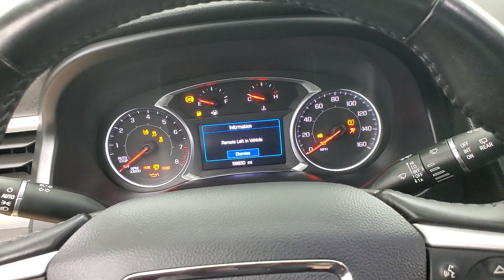2020 GMC Acadia SLE MEDIA SCREEN BACK-UP CAMERA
223495​
2 KEYS, 3RD ROW SEATING, BACK-UP CAMERA, BLIND SPOT MONITOR, BLUETOOTH CONNECTION, HEATED FRONT SEATS, INTEGRATED TURN SIGNAL MIRRORS, KEYLESS START, POWER DRIVER SEAT, POWER LIFTGATE, PRIVACY GLASS, PUSH BUTTON START, REAR A/C, USB. Why buy from Car Vision? (1) We are a "No-Hassle No-Haggle" dealership! We pre-discount our cars, so you do not need to worrying if you got the best price! (2) Our salespeople are non-commissioned, and won't be pushy about a purchase. (3) We remove the fear of purchasing a pre-owned vehicle with our Comprehensive Extended Service contracts, and provide a FREE Vehicle History Report for each car. (4) We handpick only the best vehicles, and each vehicle goes through a meticulous 118-point inspection process. (5) Are you are looking to sell your car? We buy cars! ***Our "Market Based" pricing philosophy ensures you pay below the current market average for the same car with comparable mileage! We utilized cutting edge software which pulls data from every major auto website. Our goal is to price our cars low enough to sell within 30 days. This means you get our best price without having worry if you paid too much.***